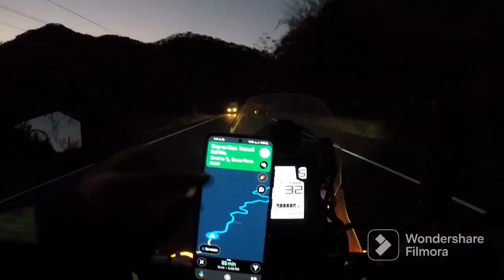Riding an abandoned bridge in El Salvador